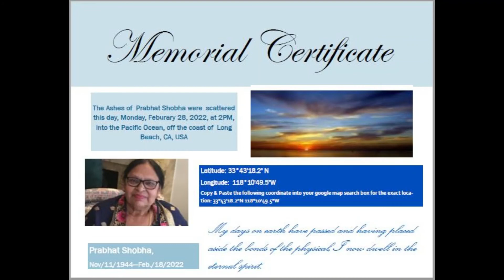Grandma Shobha's Scattering Ashes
In Pacific Ocean, off the cost of Long Beach, CA, on Mon. Feb/28/2022, with Asha, Bagrad and Uncle Babken, Latitude: 33°43'18.2" N
Longitude: 118°10'49.5"W
Copy & Paste the following coordinate into your google map search box for the exact location: 33°43'18.2"N 118°10'49.5"W